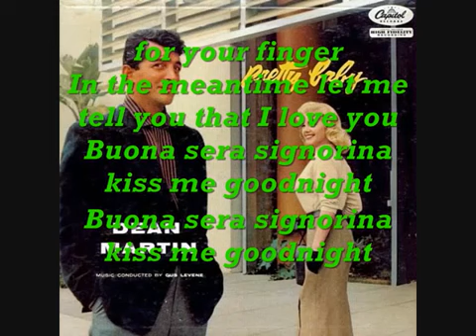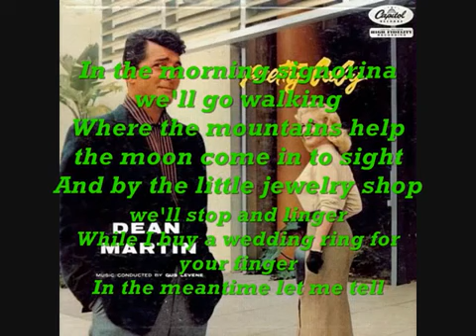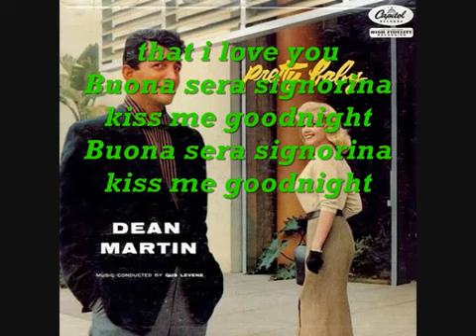Dean Martin buona sera signorina lyrics